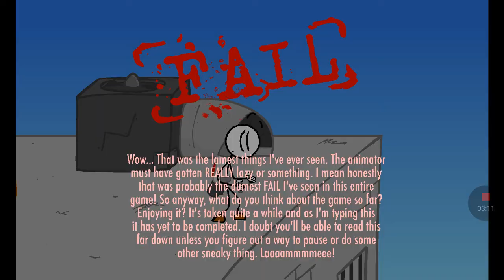FILING OUR WAY TO FREEDOM! Escaping The Prison Part 2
Hey guys and welcome too another episode of Escaping The Prison! Today we take on the second ending with more fails and ridiculous logic!